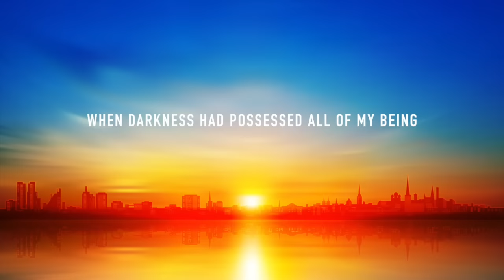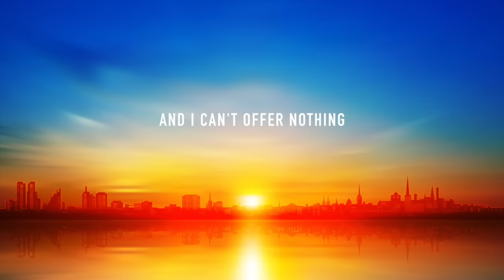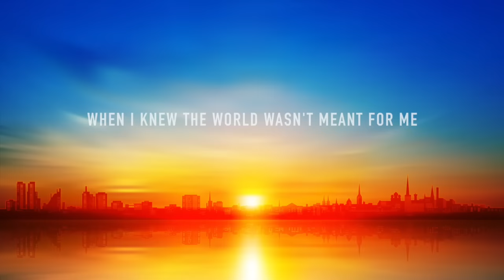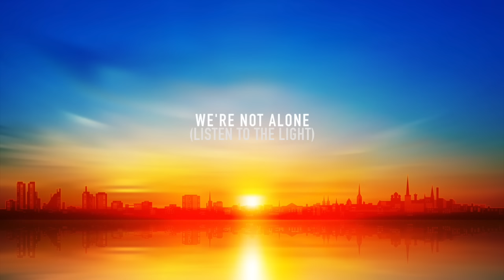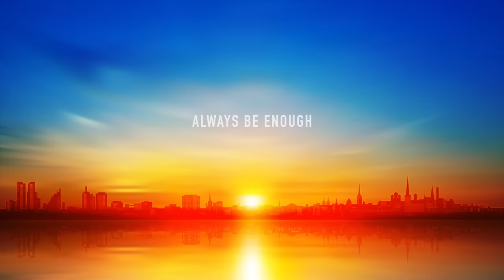Nathan Wagner - Hope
Extra Vocals by Sam Wagner, Tiffany Bodine and Sam Epperly